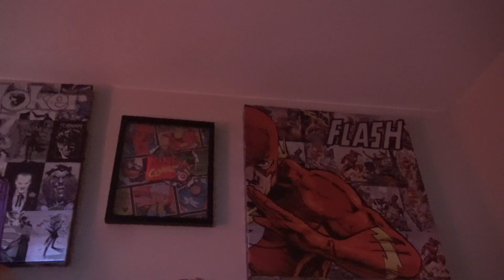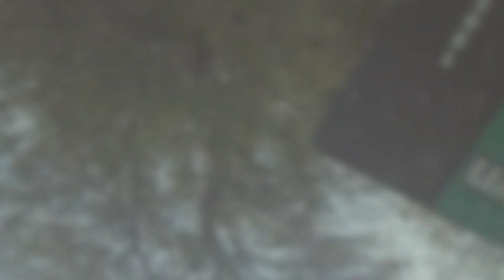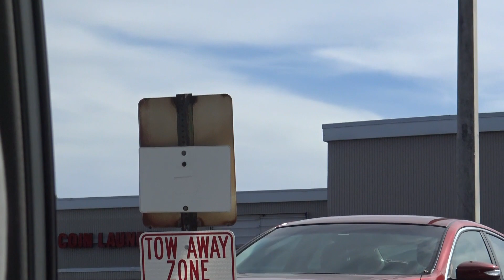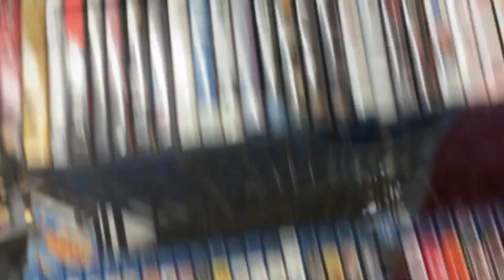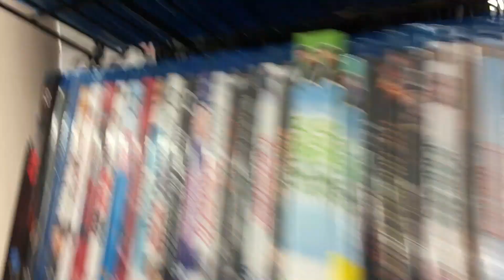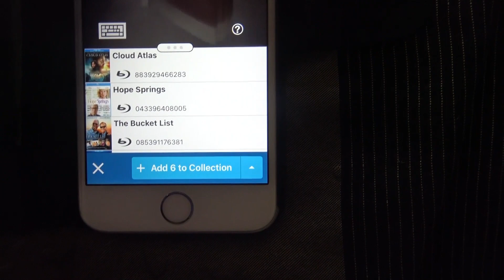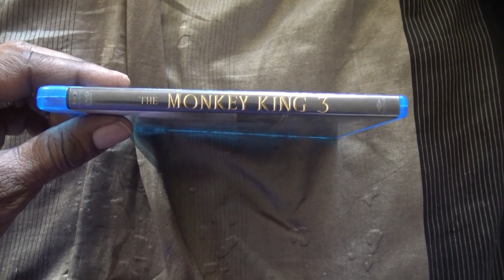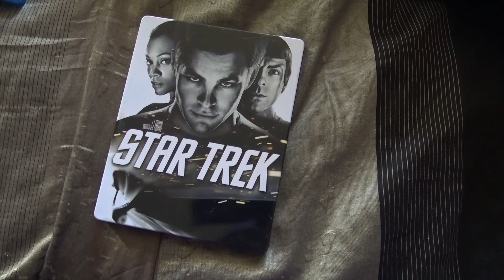BLU RAY AND DVD MOVIE HUNTING WITH MY SON R2B2 - $2 BLU RAYS AND STEELCASE